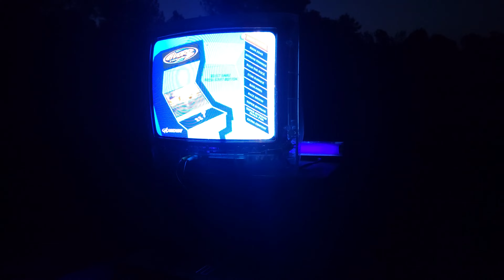Hydro Thunder - Playstation 2 Magnavox Prison crt 13MT1532 composite